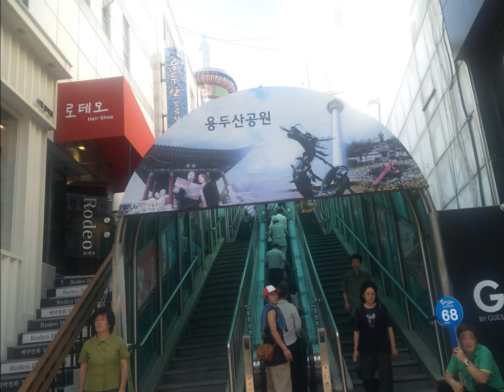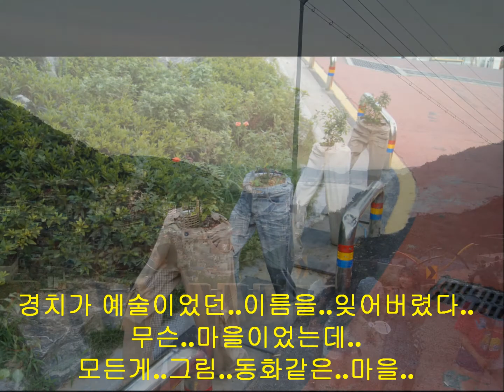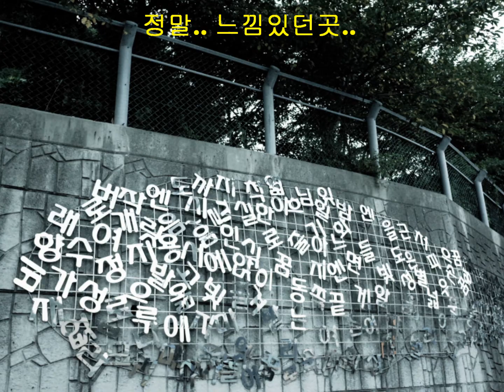부산 여행 다니엘 상훈 원기 bboy groover bboy seven the style crew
부산 여행

bboy groover
bboy seven
the style crew